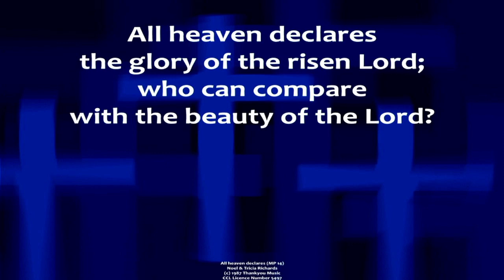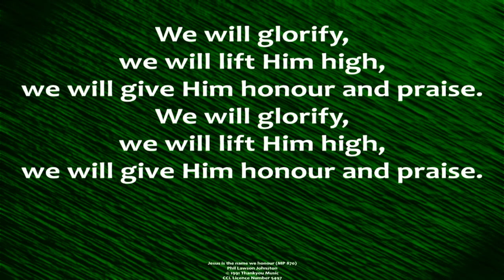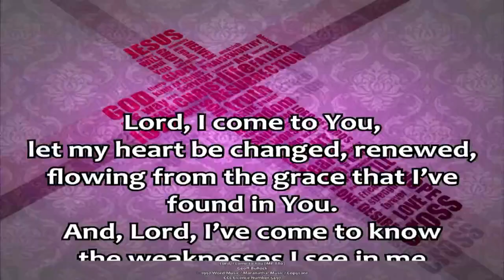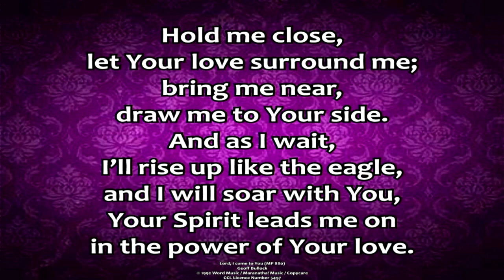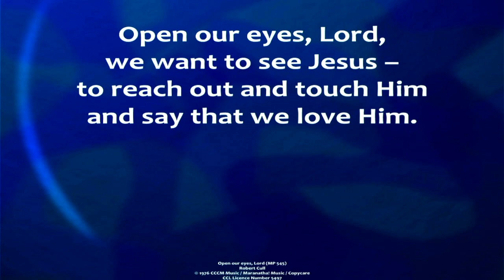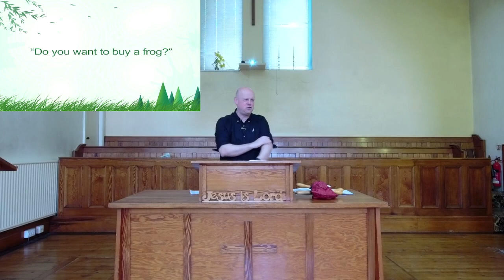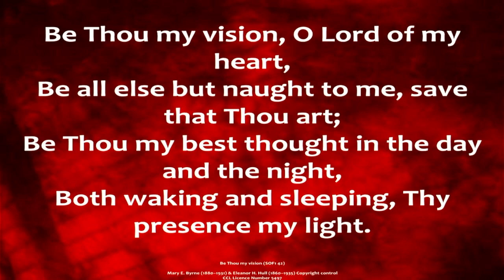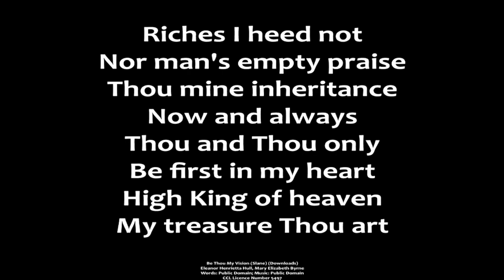Sunday 5th May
Morning Worship Service from Trinity Baptist Church on Sunday 5th May 2024